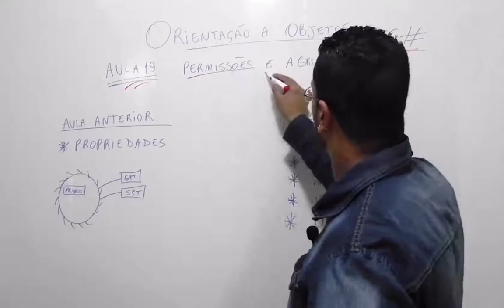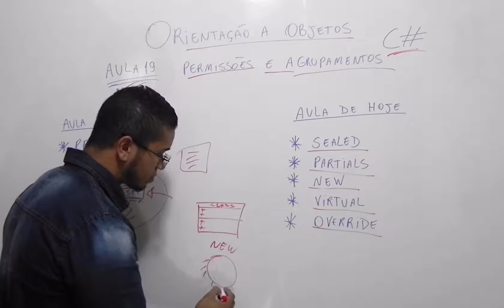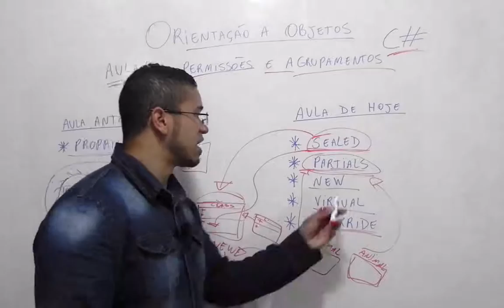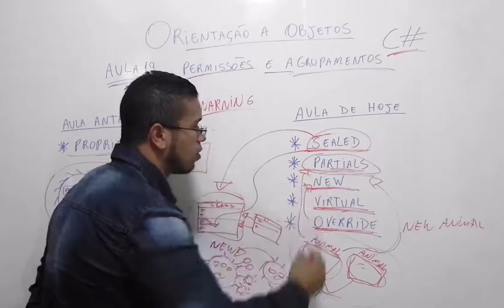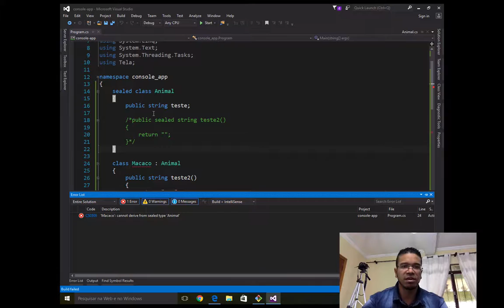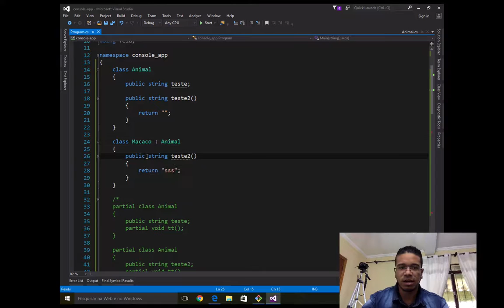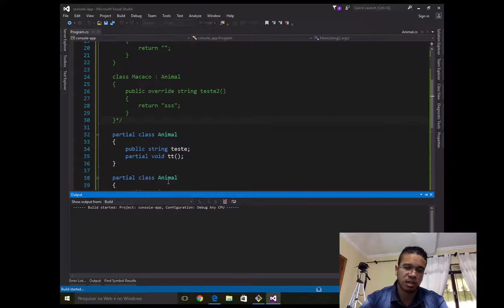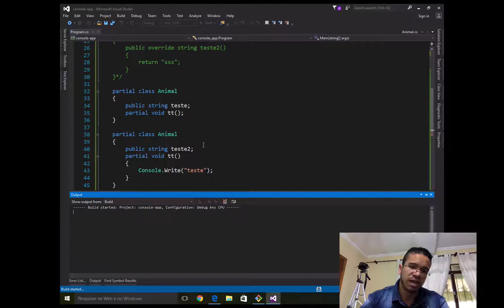20 - (POO - PERMISSÕES E AGRUPAMENTOS) - C# - TORNE-SE UM PROGRAMADOR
Nesta aula iremos aprender como utilizar os recursos sealed, partial, virtual, new, override para métodos e classes.

Aula do Curso de C#, criado pelo professor Danilo Aparecido.